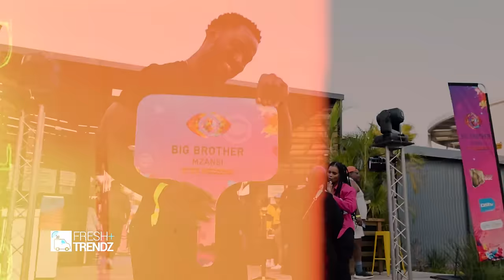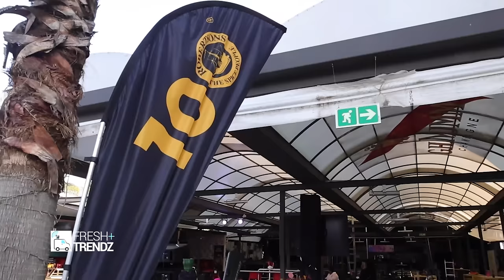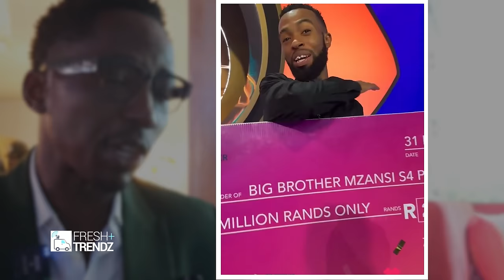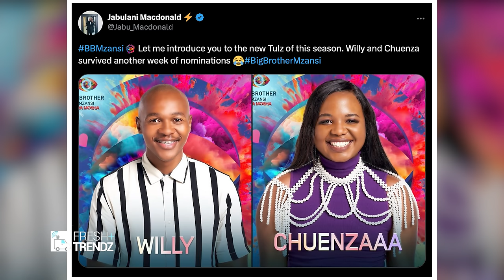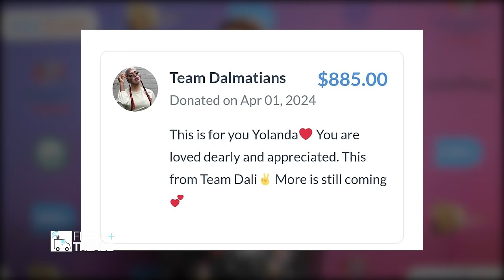McJunior's Family & The Housemates React to McJunior Winning || Big Brother Mzansi S4 Black Carpet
McJunior's Family & The Housemates React to McJunior Winning, Others Disappointed As They Wished for Makhekhe to Win || Big Brother Mzansi S4 Black Carpet